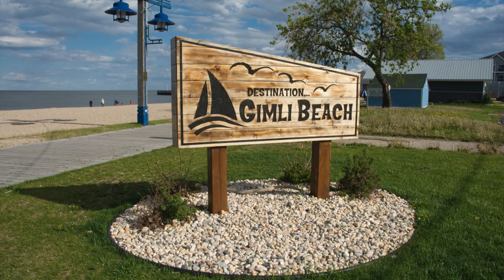Coffee Photos - Gimli - 3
Here is another collection of artistic photos from around the Gimli area. Enjoy!